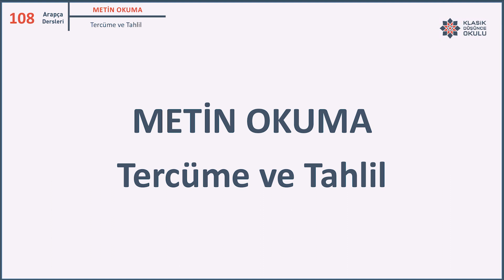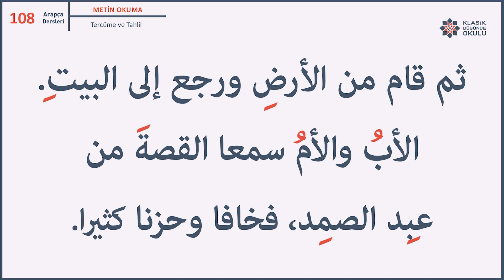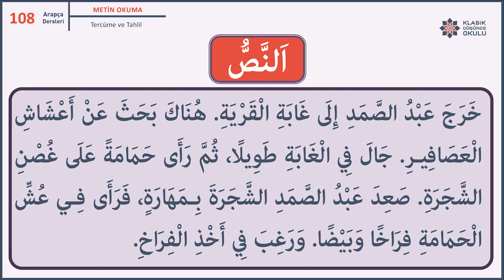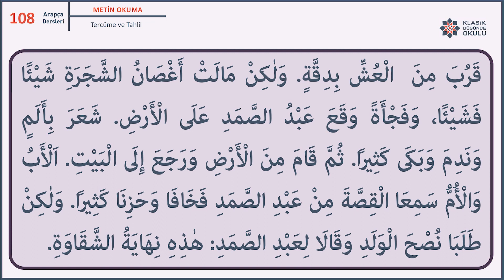KDO Arapça Dersleri 108: Metin Okuma: Tercüme ve Tahlil II